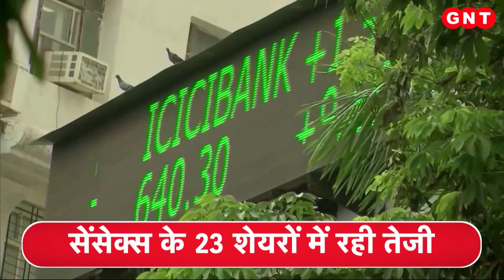Stock Market में उछाल, Nifty में 83 अंको की बढ़त, धन बाजार में देखिए खबरें और भी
न्यूज पथ पर आगे धन बाजार है. जहां शेयर बाजार से लेकर कारोबार तक की सभी अहम ख़बरें हैं. और इसका सीधा रिश्ता आपकी आमदनी और जेब से है. तेज़ रफ्तार ख़बरों के बीच ये जरूरी खबरें छूट ना जाएं. इसलिए चलिए धन बाजार की भी खबर ले आएं.